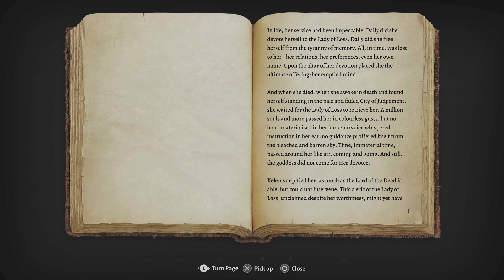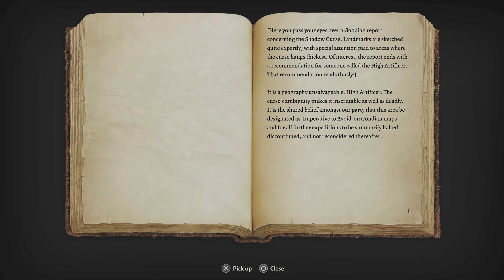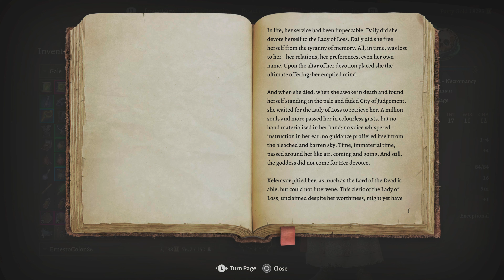Baldur's Gate 3_20240210140326